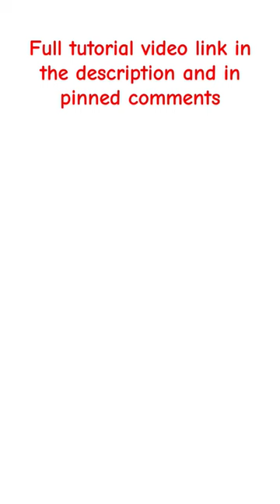How to draw with color for beginners